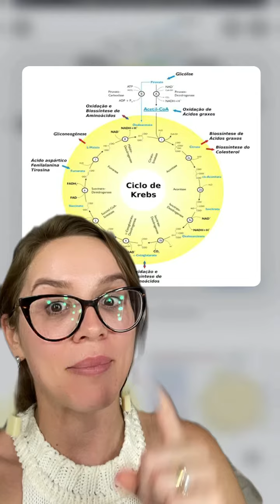Por que tomar Água com SAL integral todos os dias?